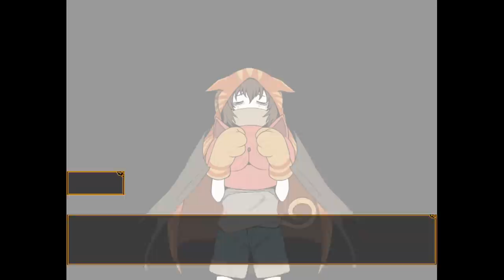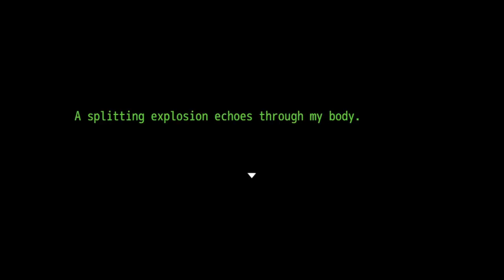Your Turn To Die - Move Quickly Or Your Turn Is Next... [ 19 ]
Your Turn To Die returns with Chapter 3 Part One part two... as the game continues and everyone scrambles to save Keiji.

"Maple Syrup"